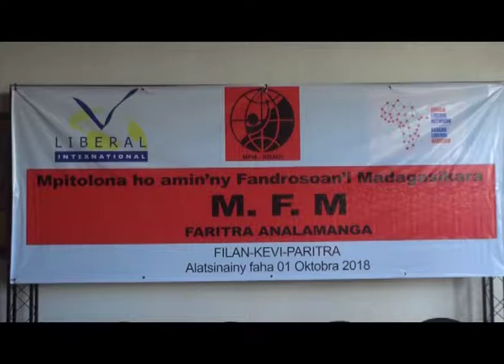13 VM MFM CARLTON